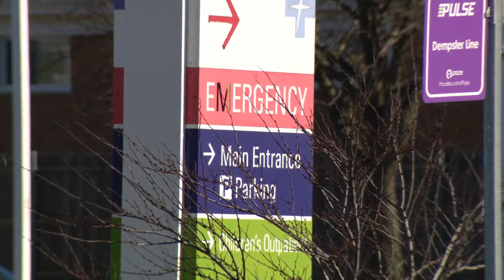4-year-old boy found unresponsive at north suburban hotel pool, taken to hospital in serious conditi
A 4-year-old boy was found unresponsive at a north suburban hotel pool Friday night and transported to an area hospital in serious condition, according to Village of Glenview police. WGN's Jewell Hillery reports on the latest.